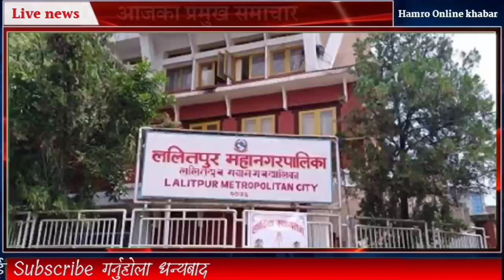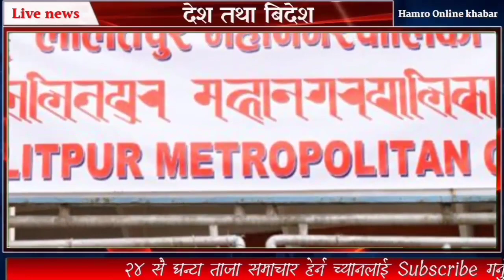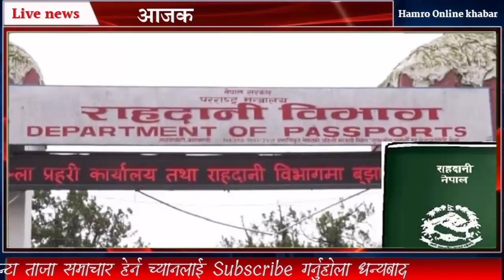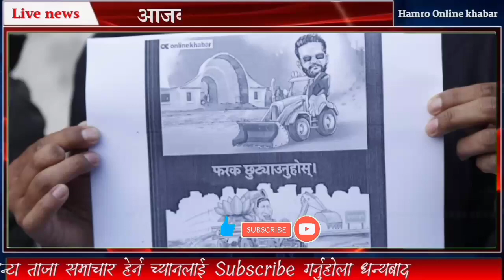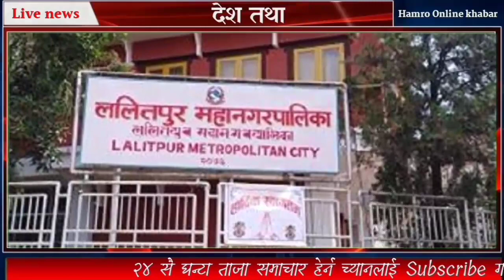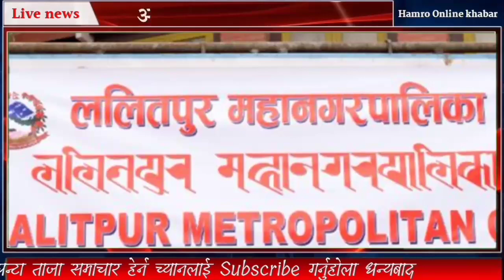breaking news exclusive news rabi lamichhane news nirmala panta news balen shah news sunita dangol